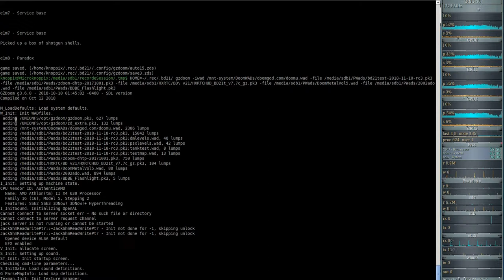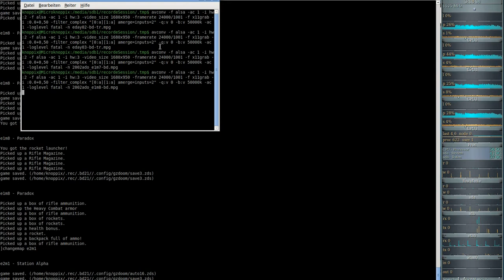Brutal DooM 2018 a Doom odyssey (gzdoom) E1M8 - Paradox